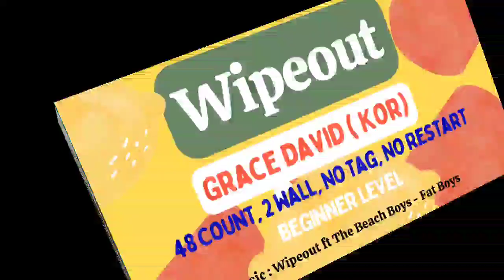Wipeout Line Dance Chor by Grace David ( KOR)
48/2 Beginner Level. No tag or restart. Danced by Mamita Friday